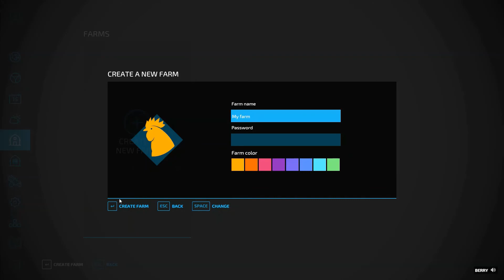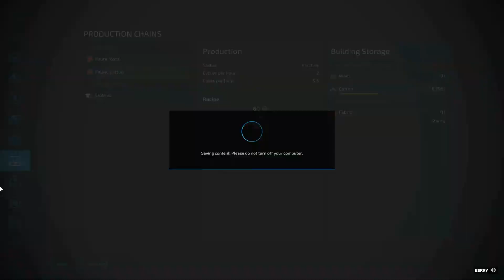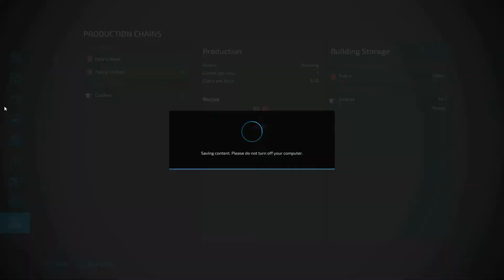FS22 Cotton to Fabric to clothes is it worth it?? and a bit of collectables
In this episode we test out clothes selling and to see if its worth it. Watch as we take cotton and make it profitable.